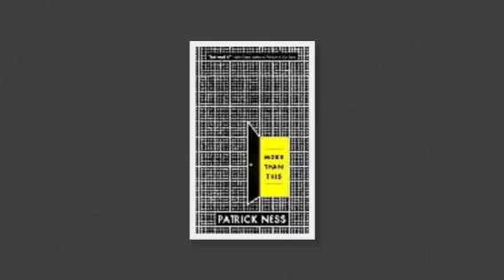More Than This by Patrick Ness